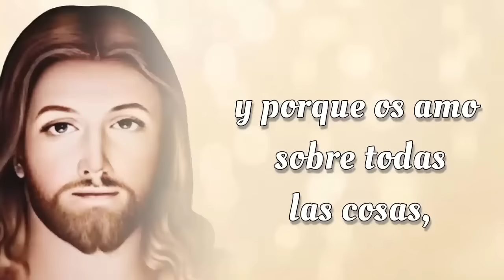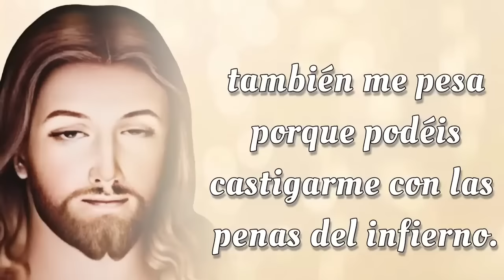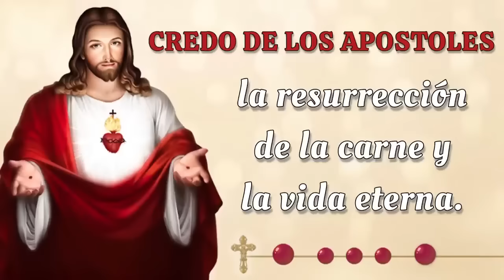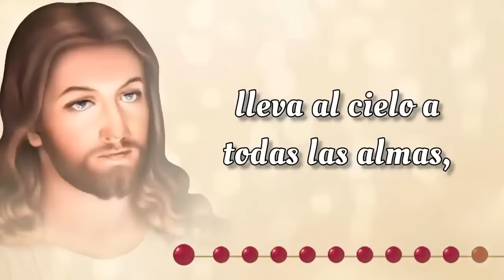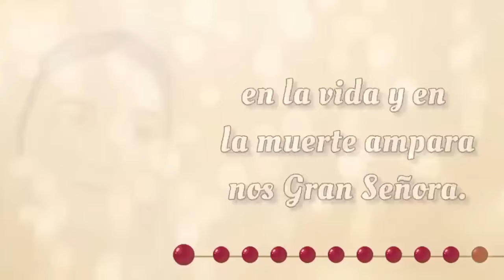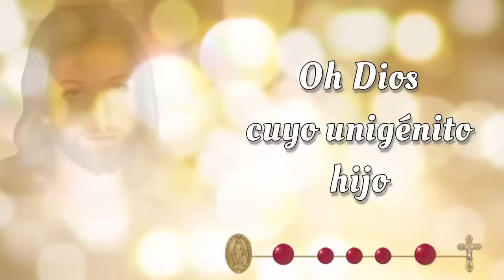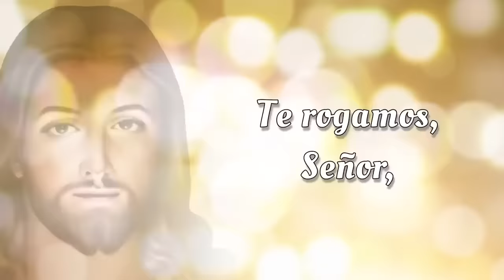SANTO ROSARIO CORTO de hoy ✝️ Martes, 12 de Noviembre 2024 ✝️ Misterios Dolorosos ✝️